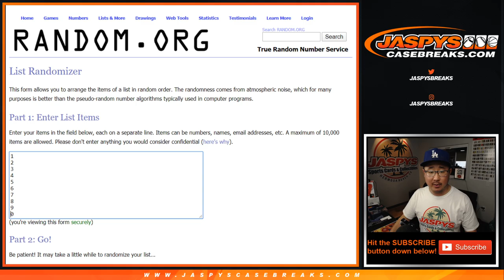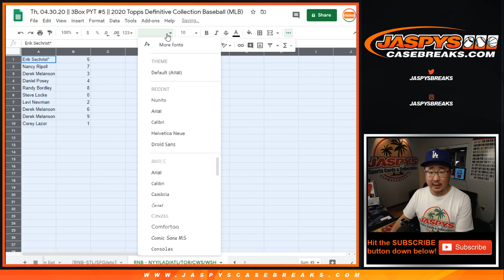RNB - NYY/etc || Th, 04.30.20 || PYT #5 || 2020 Topps Definitive Collection Baseball (MLB)